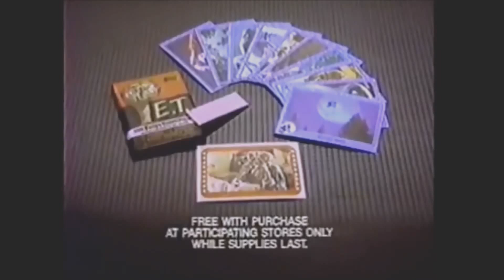Buster Brown E T Shoes TV Commercial HD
This is a 1980's tv video commercial from Buster Brown E. T. Shoes.